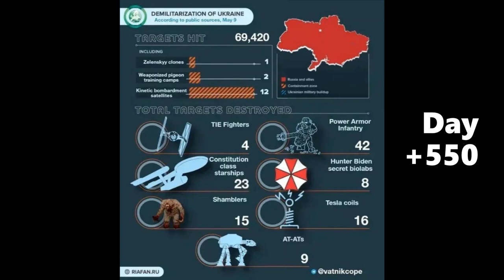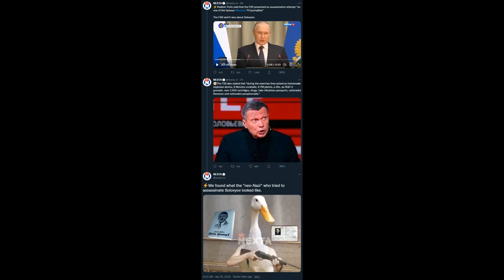Updates- August 27 2023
Leaps and Bounds Edition.

00:00 Day 550.
00:12 Big Picture.
00:26 Dnieper Line.
00:41 Zaporizhzhia Front.
00:58 East Front Donetsk.
01:09 Bakhmut Area.
01:25 Oskil Border Front.
01:46 Northern Border.
01:58 Black Sea.
02:17 Ukraine World Related.